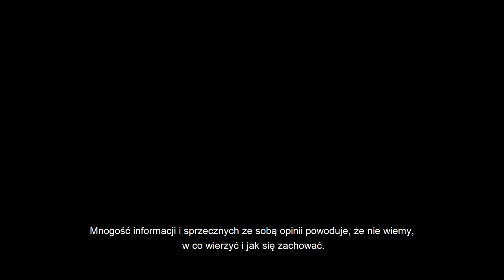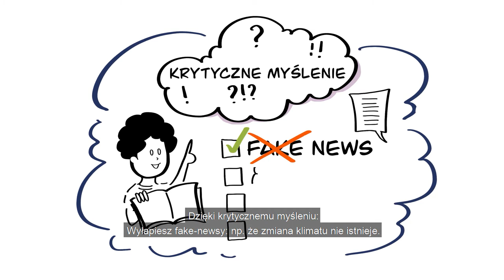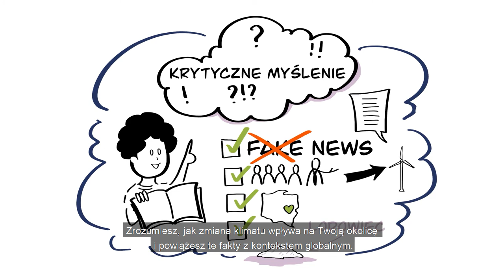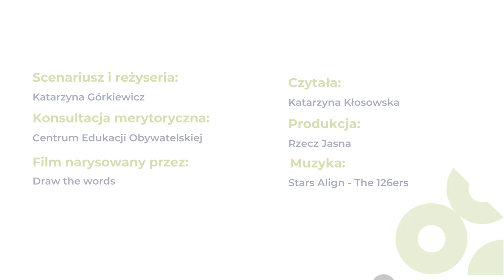Ucz się, mów, działaj!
Kryzys klimatyczny nazywany jest “kryzysem wyobraźni”, czyli stanem, w którym nie umiemy wyobrazić sobie, że dzisiejsze działania kształtują nasze jutro. Co w takim razie robić, aby ratować naszą planetę? Ucz się, mów i działaj!

Film powstał w ramach programu „1Planet4All – Razem dla klimatu!” realizowanego przez Centrum Edukacji Obywatelskiej. Program jest finansowany ze środków Unii Europejskiej i współfinansowany w ramach programu polskiej współpracy rozwojowej Ministerstwa Spraw Zagranicznych RP. Treść wyraża wyłącznie poglądy autorów, autorek i nie może być utożsamiana z oficjalnym stanowiskiem Unii Europejskiej.

„1Planet4All – Razem dla klimatu!" jest częścią programu DEAR (The European Commission's Development Education
and Awareness Raising Programme), który wspiera projekty angażujące społeczeństwo Unii Europejskiej w globalne zagadnienia rozwoju społecznego, gospodarczego i środowiskowego.
Poprzez finansowanie programów takich jak „1Planet4All – Razem dla klimatu!" DEAR promuje uniwersalne wartości, m.in. wolność, demokrację, praworządność oraz umożliwia obywatelom i obywatelkom Europy włączenie się w globalny rozwój.
Program DEAR finansuje około 30 programów w krajach członkowskich UE. Projekty te przyczyniają się do zwiększenia zrozumienia i zaangażowania Europejek i Europejczyków w kreowanie pozytywnych zmiany społecznych zarówno na poziomie lokalnym, jak i międzynarodowym. Działania DEAR wspierają również pracę UE na rzecz realizacji Celów Zrównoważonego Rozwoju.

Chcesz wiedzieć więcej, jak można włączyć się w działania na rzecz ochrony klimatu?
Szukasz ciekawych inspiracji i materiałów edukacyjnych na zajęcia w szkole?
Chcesz budować świadome klimatycznie społeczności?

Wejdź na stronę ekologia.ceo.org.pl i dowiedz się więcej.